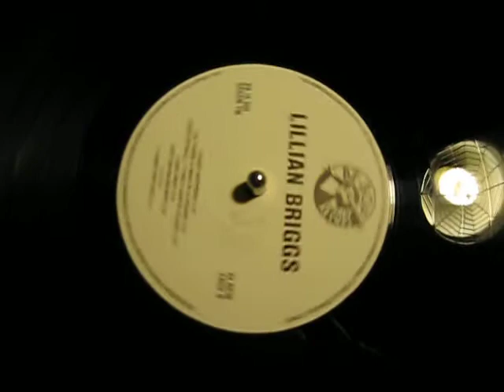LILLIAN BRIGGS Diddy Boppers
Here's another killer faster stroller, bopper, however you wanna grind to it! Lifted off of Be-Bop Records 10.000. "The Rockin-Boppin Ladies presents Lillian Briggs (vol.3) I don't know if the other volumes are of Lillian, but I think they are of the queens of R&B, and ladies of Rock n Roll! Original release is on Coral 62156. Issued in the fabulous year of '59! The flipside is "Hooray for the Rock" another killer! Hope there's still a copy for me out there waiting! hahahaha! Check out "45 discography for Coral Records" Lots of info on the 62000 series for that label!

P.S. another YouTube 1st!

I don't own this queen of rock n roll's music!!